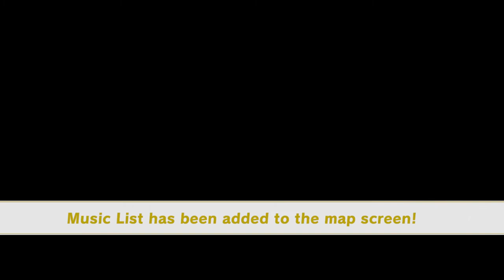Mario Odyssey (part 10)